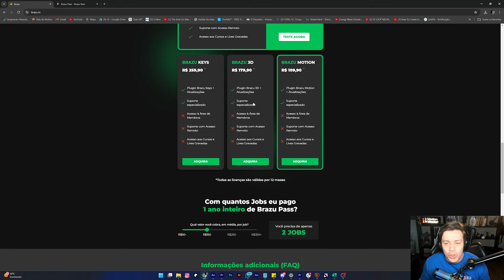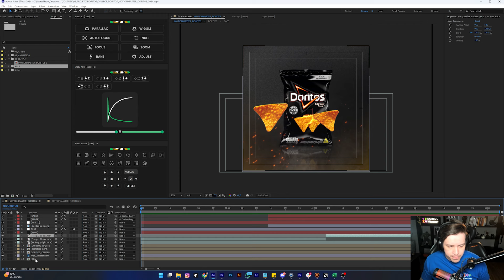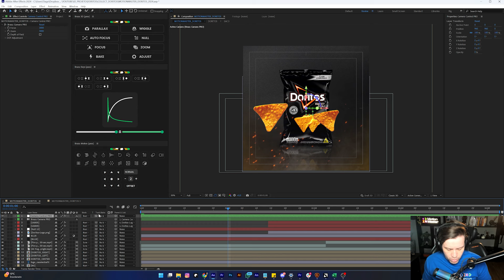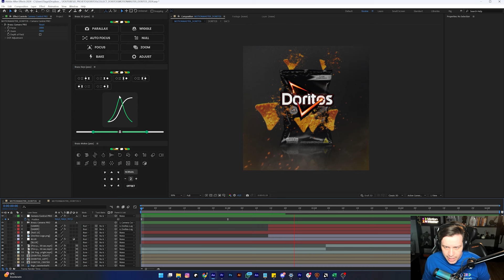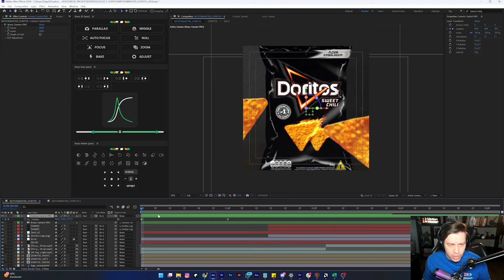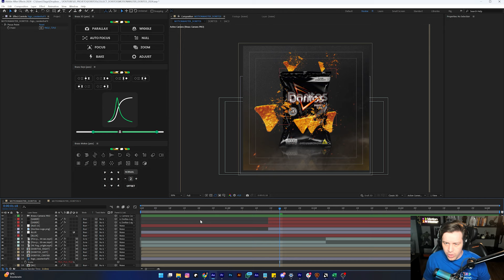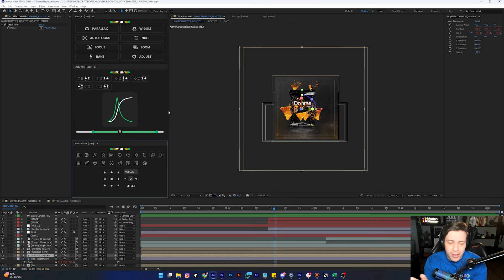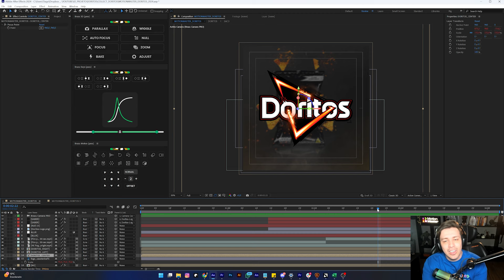Efeito Parallax e Aplicação de Câmera com Plugin da Brazu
Nessa aula, ensino como aplicar uma câmera e criar o efeito parallax de forma rápida e eficiente. Além disso, apresento outras excelentes funções do plugin da Brazu.

Se você quer saber como fiz os efeitos de explosão e outras animações mostradas neste vídeo, confira o link da aula completa fixado nos comentários.

Qualquer dúvida, deixe um comentário. Vou adorar ajudar!